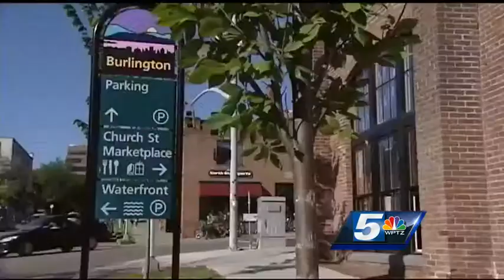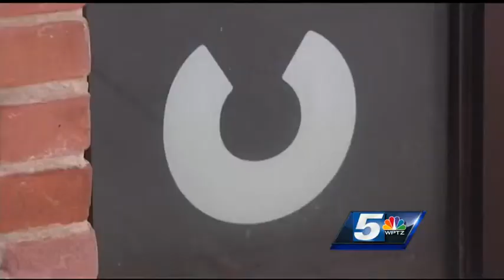Vermont Comedy Club to open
WPTZ's Rachel Karcz has a look at a new comedy club opening up in November.